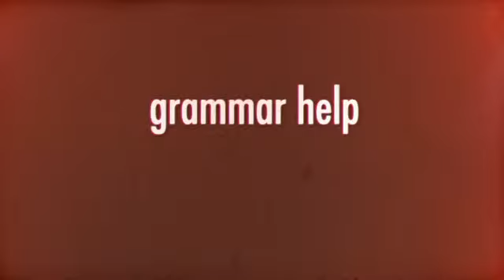Educational Software For Kids Has Many Advantages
Educational programs can be purchased in various formats. Some do not permanently store information, but other people track and save the student's progress